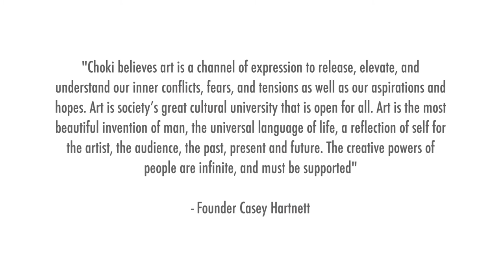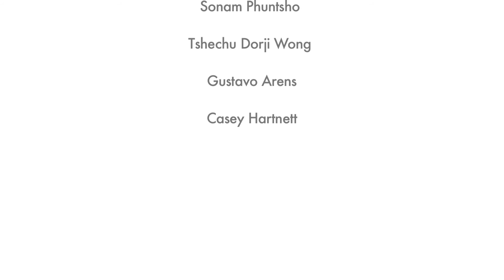CHOKI - Choki Traditional Art School - Bhutan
Cho - Positive Change of Mind, Ki - Peace
Choki - Peaceful Transformation of the Mind

The culture of Bhutan teaches us how to develop compassion in ourselves, others, and all forms of life. Through traditional art and meditation practices, we learn equanimity in all situations. We learn to view all living beings, humans, animals, insects, and plants as sacred and inherently the same as ourselves. We also develop calmness in our minds so that peace, compassion, joy, tolerance and forbearance can be inwardly experienced by ourselves and outwardly experienced to others.

Compassion has no judgment, competition, jealousy, anger, fear, sadness, pride or attachment. Compassion places nothing above or below anything else. Compassion with wisdom sees everything with clarity, just as it is existing in the present moment.

Choki

At Choki, a US Nonprofit, we are happy to help to preserve, support, and encourage this philosophy for the benefit of all at the expense of none through assistance to sacred monasteries, traditional schools, as well as other cultural centers that are treasures of this world. In addition, Choki represents this philosophy throughout the United States inspiring all to be greatest self to inspire others.

Choki causes in Bhutan:

Sustainability for the Choki Traditional Art School:

CTAS is full with ever smiling students from all ages. Most of them are orphans and CTAS provides everything for them, a warm home and education. The students learn art techniques that have been passed down through generations and each piece of artwork they do is a reflection of a tradition that has been untouched by outer influences. Every brush stroke and etching is made by the students for all to receive merit or dharma who view the artwork.

Classroom Construction at Nalanda Monastery:

Originally constructed in India in the 5th century, Nalanda was a center for sacred learning throughout Asia. A vast amount of what came to compromise Buddhism stems from 9th century teachings. Unfortunately, around 1200 AD, the center was destroyed by the muslim army. However, in 1754, the temple was rebuilt in Bhutan after recognizing a number of auspicious signs correlating to the history of the original Nalanda.

Today, Nalanda is on top of the Himalayan mountains, carrying on ancient tradition through 140 orphaned students learning buddhist philosophy, ritual instruments, scriptures, prayer ceremonies, english, and buddhist logic. Every child has a story to tell and from a very early age, they already understand what most of us won’t realize until the end of our lives, that we must respect all forms of life to live in harmony and that happiness come within ourselves and not from material things.

Choki Women's Cooperative:

The weaving community from Bhutan preserves one of the most advanced and sophisticated weaving cultures in the history of civilization. By utilizing Bhutanese back strap looms, the culture of textiles have been integral to Bhutan's heritage for centuries. Its quality of intricate brocades and complex patterns are among the best in the world.
Through fairly traded sales of products, the weavers will have sustainable incomes to obtain quality food, sanitation, and education. The textiles are 100% handmade using unique dying and weaving techniques.

We want to share the beauty of this culture with the rest of the world, a world that desperately needs positive inspiration and a reminder that there is more beyond our own sight and knowledge.

At Choki, our mission is to preserve cultures of antiquity for the benefit of humanity.

“Be the change you wish to see in the world.” - Mahatma Ghandi

Film: Sonam Phuntsho